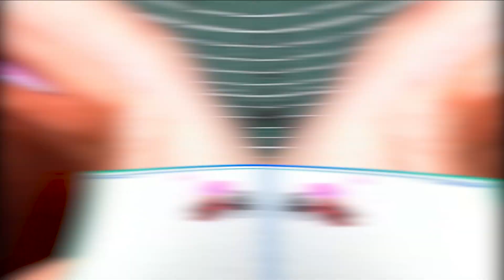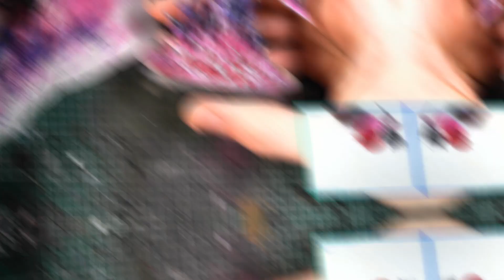Painter Life ITA 01 Guida Pittura Warp Flames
Benvenuti in quest nuovo video (ITA) di "Painter Life"
Io sono Emanuele Terzoni in arte Green di Green Art of Colors, oggi vedremo insieme come dipingere fantastiche fiamme del warp per i vostri eserciti del chaos che annichiliranno chiunque si pari davanti a loro !!

Oppure se sono sempre disponibile per commissioni di pittura ;)